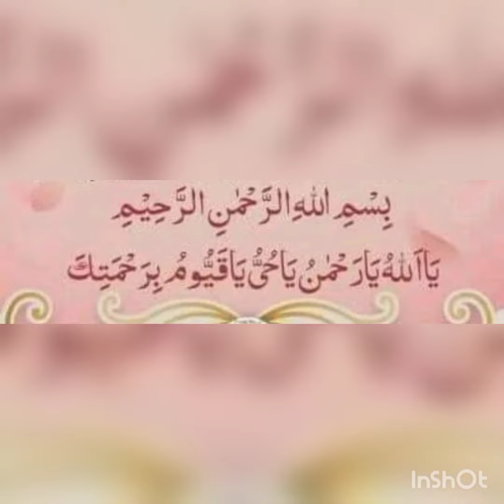40 Din main Allah swt behtreen Rishta se nawazye ga.